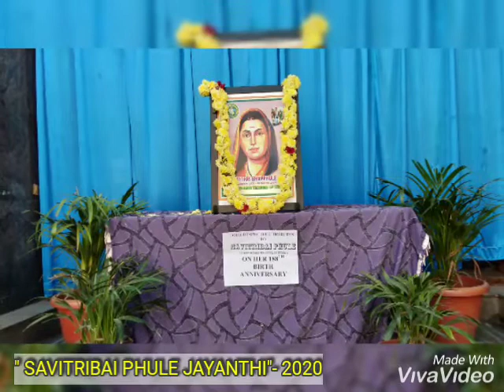LITTLE FLOWER TV - SAVITHRIBAI PHULE JAYANTHI - 2020